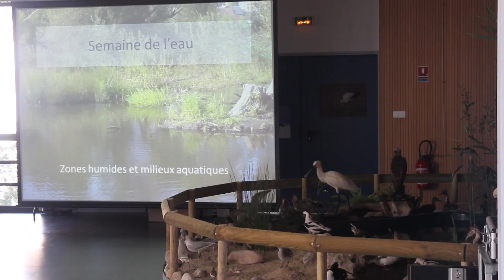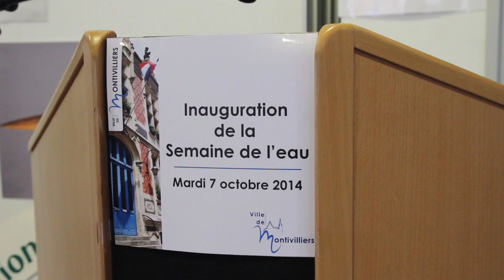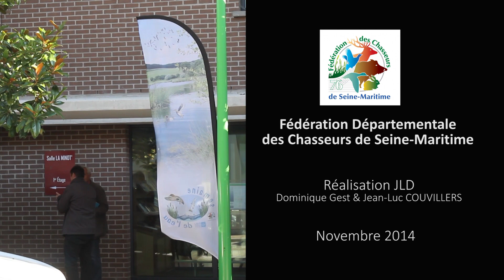Semaine de l'eau 2014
Journées organisées par la Fédération des Chasseurs de la Seine-Maritime à Montivilliers, avec animations et visites guidées sur les zones humides. A destination des scolaires et des centres de loisirs, découverte de la faune et la flore des zones humides, le cycle de l'eau, etc...